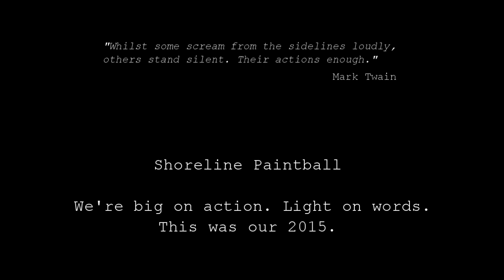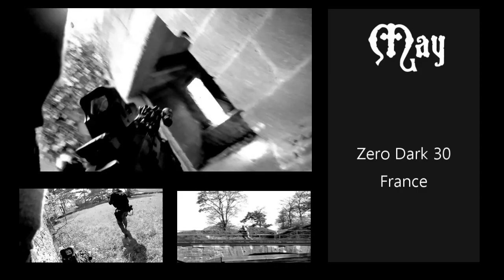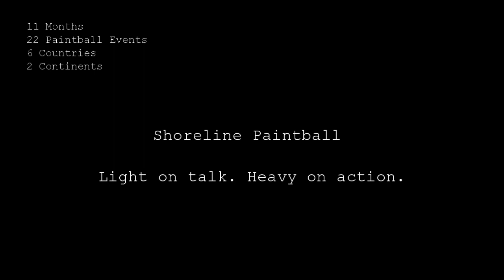Shoreline Paintball 2015 Season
A short video from the 2015 Shoreline Paintball season.
22 paintball events. 6 overseas countries. 2 continents.

Some talk. We do.

Thanks to those who have supplied footage.

Audio:
Disturbed - The Sound of Silence Cover

New Album "Immortalized" Out Now!